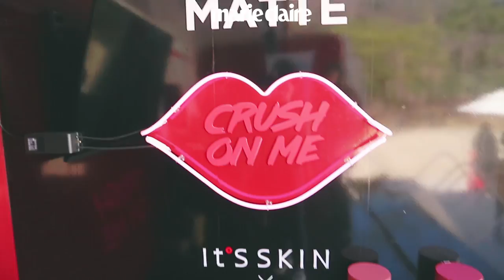[Marie Claire Korea] 마리가간다 잇츠스킨 팝업스토어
성신여대 운정 캠퍼스에 마리x잇츠스킨 팝업스토어가 열렸어요. 성신여대 학생들과 함께 잇츠스킨 라이프 컬러 립 크러쉬 매트를 체험해보고 즐기는 시간을 가졌는데요. 팡팡 쏟아지는 선물도 받고 예쁘게 메이크업 터치도 받는 행복한 순간을 보냈답니다.